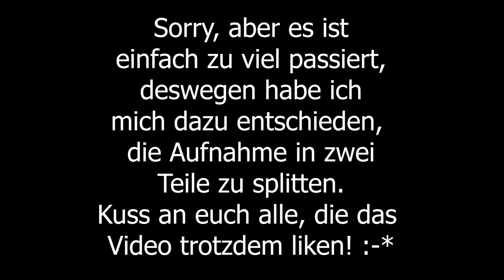Baldurs Gate 3 - Blut von Lathander - eine legendäre Waffe 🧙‍♂️ Let's Play Deutsch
👉 Projektbeschreibung: 👈
In Baldurs Gate 3 erleben SpielerInnen eine epische Geschichte rund um die Vergessenen Reiche, ganz im Stile von Dungeons & Dragons. Wir spielen in unserem Let's Play einen menschlichen Hexenmeister, getrieben vom Streben nach Macht.